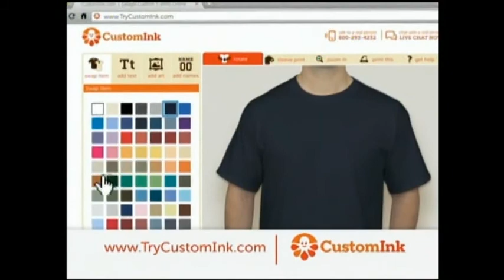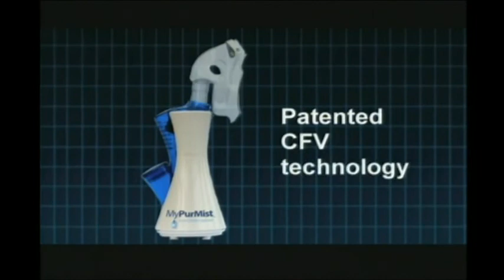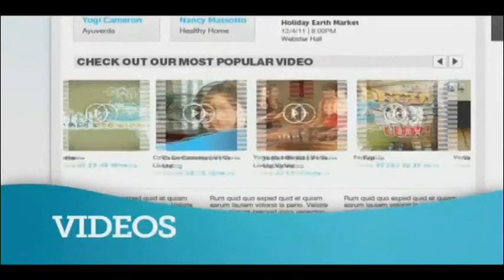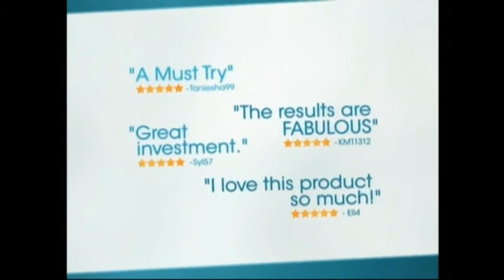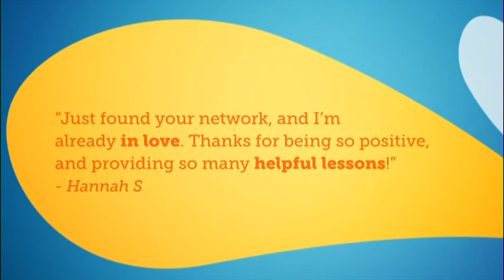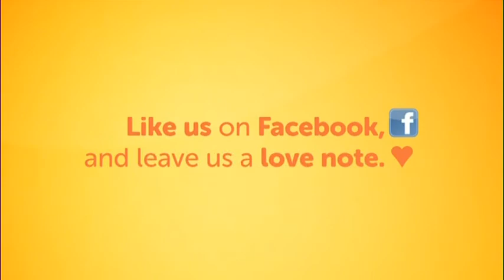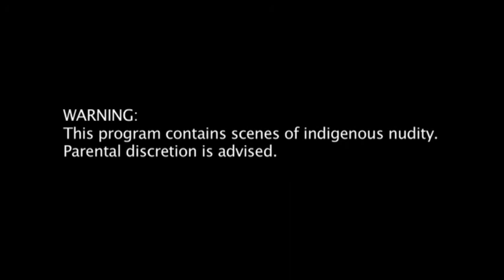Workout From Within With Jeff Halevy Whats Your Fitness Personality 05 03 2013